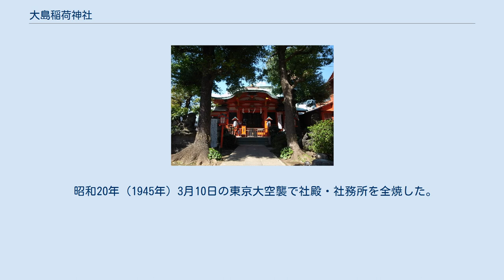大島稲荷神社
大島_(江東区)
大島稲荷神社（おおじまいなりじんじゃ）は、江東区大島5丁目に鎮座する神社である。
 宇賀之御魂神と迦具土之命を祀る。
 慶安年間（1648年 - 1651年）、小名木川近くの海辺が度々津波に見舞われて、耕地が荒廃し住民が苦しんだことから、伏見稲荷大社の分霊を奉遷し産土神として奉ったのに始まる。
後に、近くにある愛宕山勝智院境内の愛宕神社と、入谷の柳川藩下屋敷の邸内社であった太郎稲荷を合祀した。
太郎稲荷は19世紀初頭に大人気となった流行神で落語「ぞろぞろ」の舞台にもなった社だが、明治維新後、商業地への再開発のため土地を手に入れた京橋の時計商人が得体のしれない神がいることを嫌って当神社へ合祀することになった（地元民の希望で入谷にも祠が残され現存）。
 元禄5年（1692年）9月29日、松尾芭蕉が深川から小名木川を下って門弟の桐奚宅を訪ねる途中で当社に参拝し、「秋に添て行はや末は小松川」の句を詠んだ。
境内にはその句碑「女木塚」が建立されている。
 合祀前の愛宕神社には享和3年（1803年）から1年間小林一茶が居住していた（ただし、大島2丁目の愛宕神社とする説もある）。
 昭和20年（1945年）3月10日の東京大空襲で社殿・社務所を全焼した。
 出典:江東区文化財・史跡等一覧 2020年6月4日閲覧